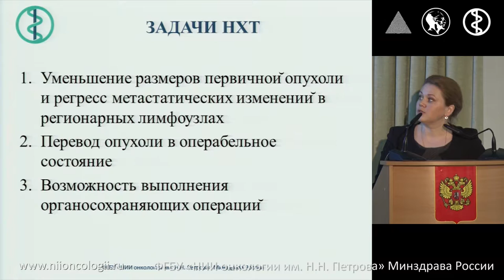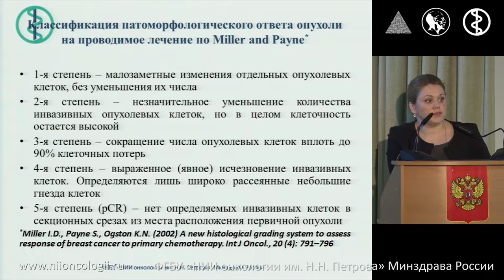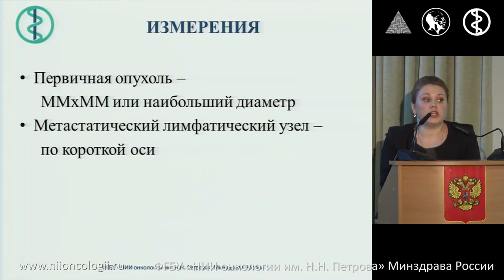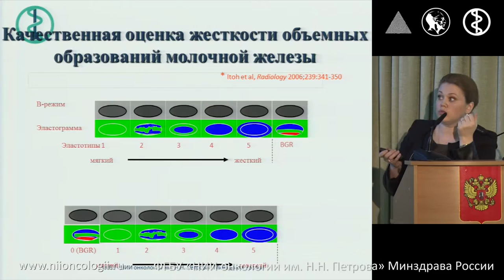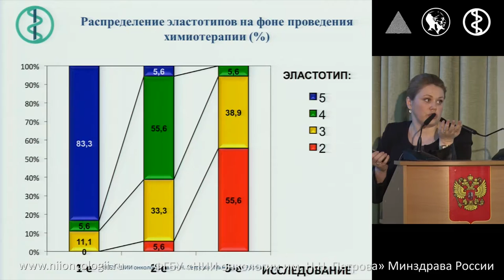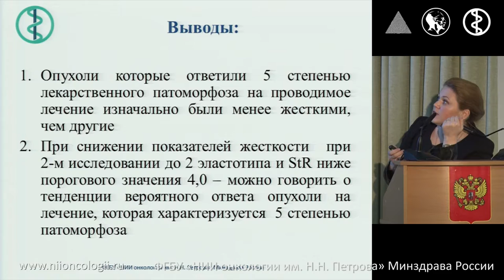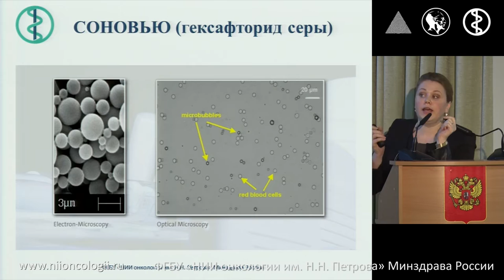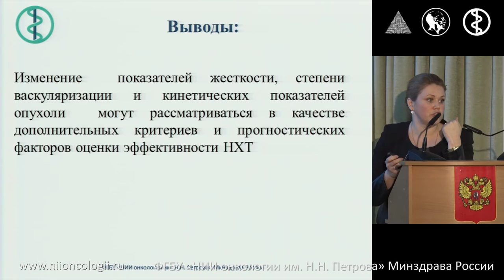УЗИ с эластографией и контрастным усилением в оценке эффективности НХТ рака молочной железы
Школа лучевой диагностики "Лучевая диагностика в оценке неоадъювантной химиотерапии рака молочной железы"
Бусько Е.А.